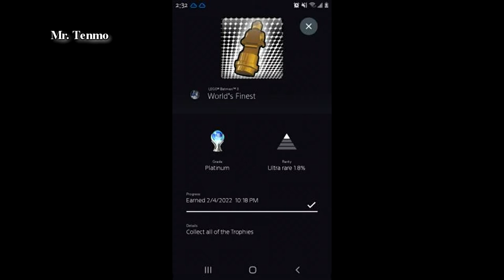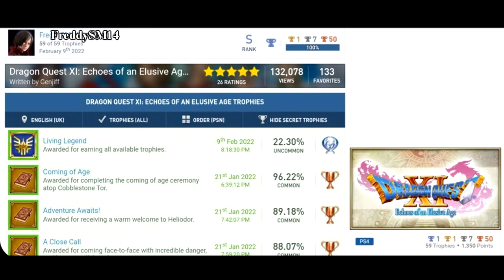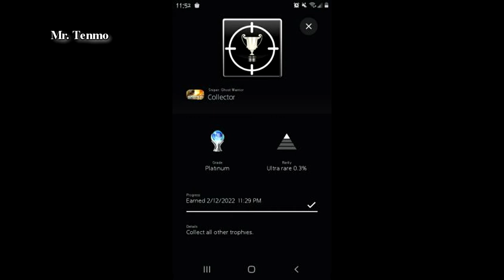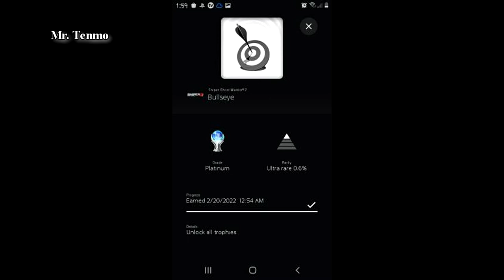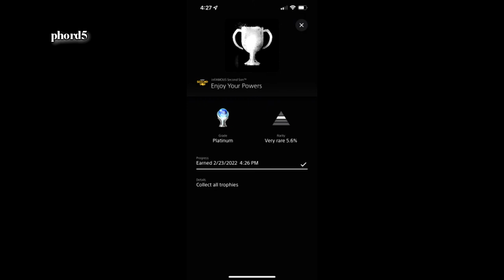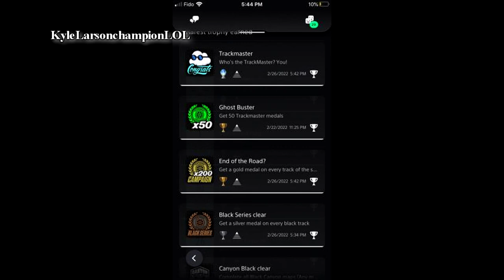Games Completed and Posted on Discord (February 2022)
Lalo_Raider_559
MarioMan200
Tommy
Mr. Tenmo
WeepingScorpion
phord5
FreddySM14
FoldyMcFold
KyleLarsonchampionLOL
SirNeox